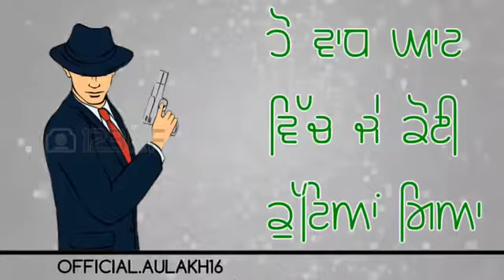New status Punjabi songs 2018 whatsapp Punjabi songs status(5)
[24/04, 5:41 p.m.] sanjeev: 💓new 💝WhatsApp💞 status❣ latest💜 Punjabi 💚songs💝 2018💣💭💭💭
[27/04, 12:34 p.m.] sanjeev: New youthmankirt aulakh new song 2018 Youth 💓new 💝WhatsApp💞 status❣ latest💜 Punjabi 💚sonags💝 2018💣💭💭💭
[27/04, 12:46 p.m.] sanjeev: lospro,only jashan,jashan nanarh,mankirt aulakh,amrit mann,diljit dosanjh,speed records,white hill music,ninja,goldboy,veet baljit,gippy grewal,latest punjabi music,latest punjabi video,d gill,channi rapper,gameboy,
[27/04, 12:50 p.m.] sanjeev: THE UNEXPEC